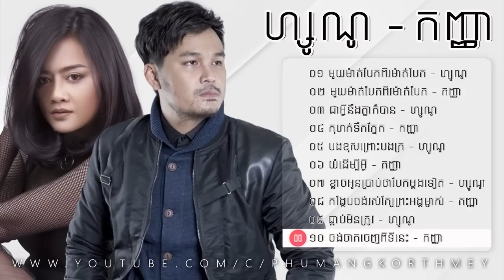Khmer Song 2017 ▶ Zono Ft Aok Sokunkanha Song Non Stop Collection